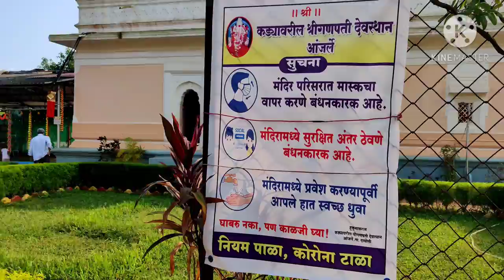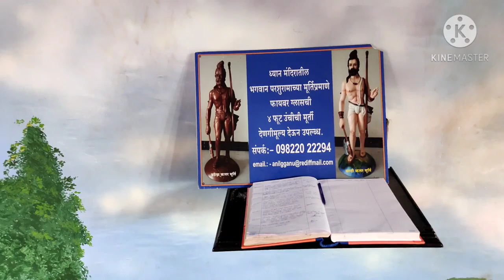Dapoli Picnic_best weekend gateway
Dapoli is a best weekend gateway for Mumbaikars and Punekar...It is also called as Mini Mahabaleshwar due to its cold climate. It's is around 230 km from mumbai and 190 km from Pune. So do visit and enjoy the beauty of Konkan